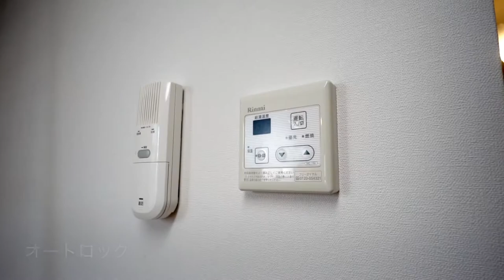【J's movie】東急目黒線奥沢駅徒歩7分の築浅アパート 住環境良好！気持ちの良いお部屋です！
自由が丘駅徒歩圏内のデザイナーズロフト、大きな吹抜けが気持ちイイ！
2012年築ですのでピカピカ。気持ちよくお住まい頂けます！
オートロック付きでセキュリティ面も安心です。

こんにちは！